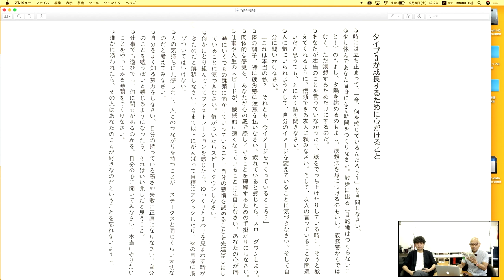エニアグラム タイプ3が成長するために必要なワーク〜ストレートエニアグラム vol.93〜